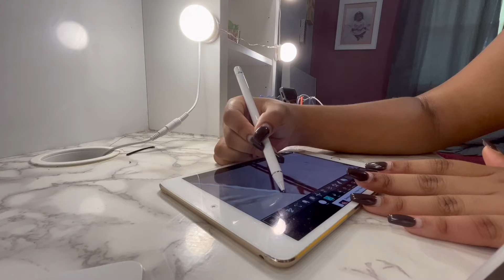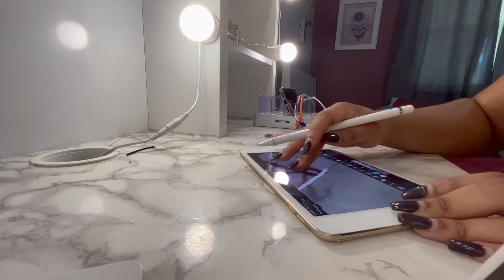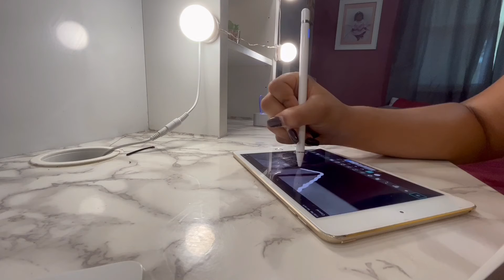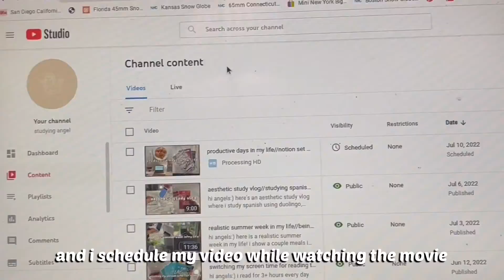productive weekend vlog//going to target, editing, + more | studying angel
hi angels:) here's a productive weekend vlog! i had a lot of things to do this weekend and i decided to bring you guys along! i show what i found in target, me editing, driving, and more! i hope you are had a great weekend and enjoy :)

thank you for watching this video, and comment more video suggestions.  make sure to subscribe and hit the bell to be apart of the angel's team! stay tuned for next sunday's video because i promise it will be an amazing one!

✰important links✰

354

✰when we learn together we can achieve great things✰
♡studying angel♡